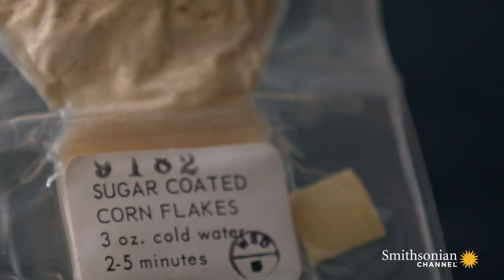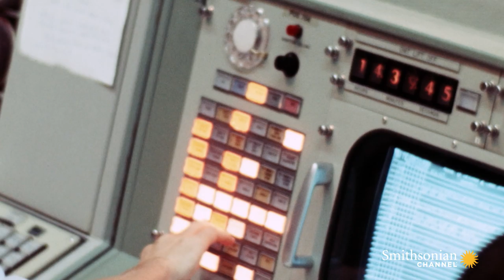How the Common Cold Affected the Crew of Apollo 7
Things were not going well aboard Apollo 7: the astronauts felt stressed by the confines of the command module and to top it off, astronaut Wally Schirra developed a painful head cold.